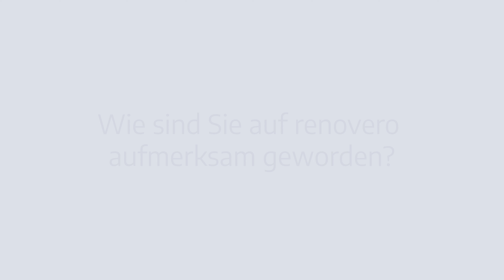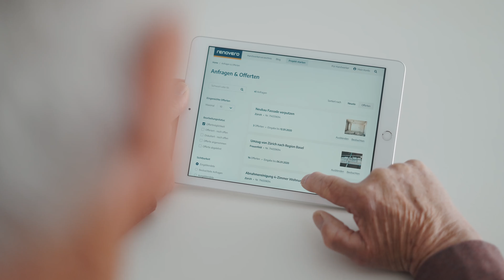Erfahrungsbericht Hans Zollinger Umbau-Gartenbau, Steinmaur ZH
Ein Handwerker mit viel Erfahrung und Tatendrang. So hat das renovero Team den Gartenbauer Hans Zollinger kennengelernt.
Obwohl digitale Plattformen vor allem in jüngeren Zielgruppen beliebt sind, beweist Herr Zollinger, dass auch ältere Semester erfolgreich mit den digitalen Möglichkeiten umzugehen wissen. Er hat sich die Vorteile von renovero schon früh zu Nutze gemacht und profitiert heute von wiederkehrenden Aufträgen und einem stetigen Fluss an neuen Anfragen.

Wie Hans Zollinger persönlich zu renovero steht und welche Erfahrungen er in den vielen Jahren der Zusammenarbeit gesammelt hat - das möchten wir Ihnen in diesem Video vorstellen.